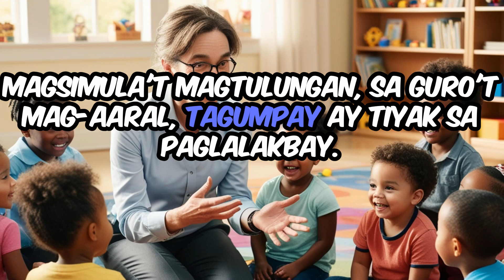Kanta ng Guro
Lyrics by Alexander Estanislao, Music by Ragingjace